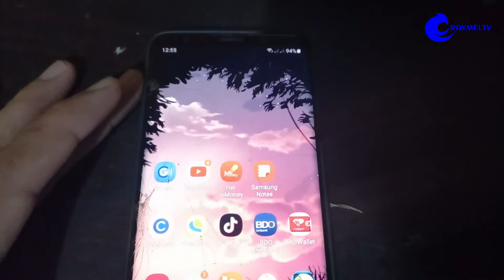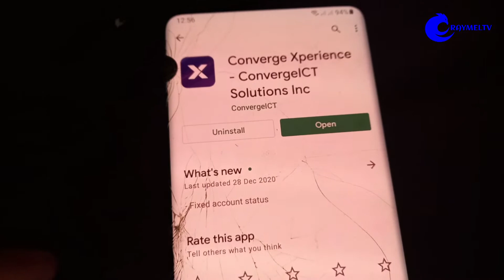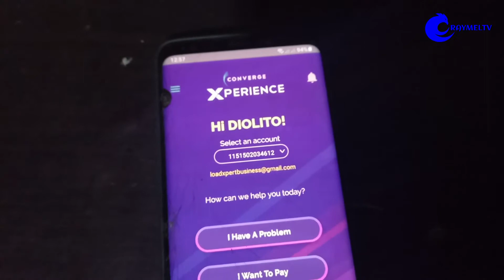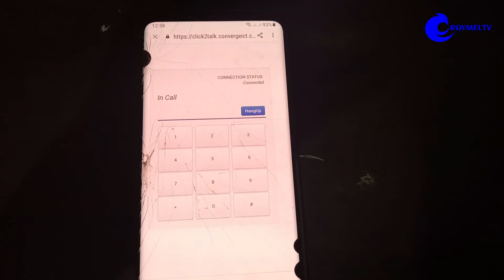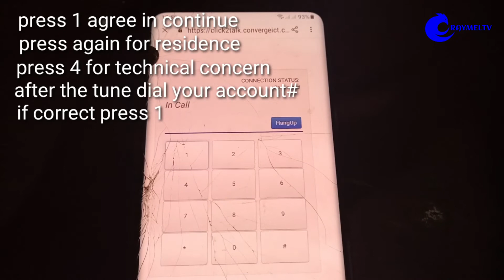Paano Tumawag sa Converge Ict Hotline gamit ang Converge Experience App? | RAYMELTV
Video Tutorial How to Call Converge Ict Customer Care Hotline using Android:

Note: Internet Conection is required to call the hotline using converge experience app